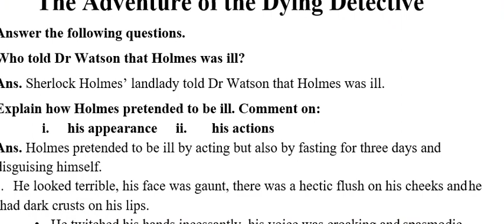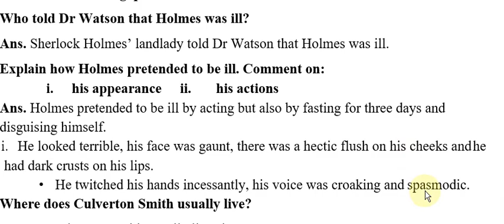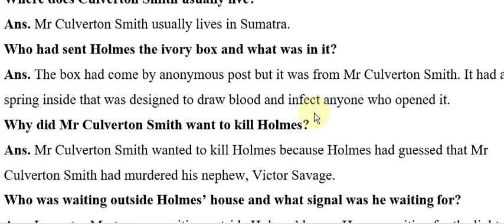Class 8 English The Adventure of the Dying Detective Excercise